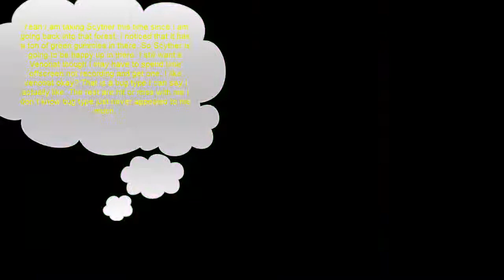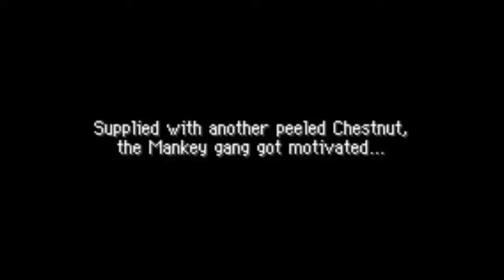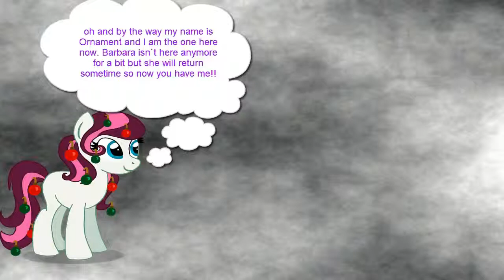Pokemon:Mystery Dungeon Red Rescue Team:Getting Peeled Chestnuts for the Mankey Gang.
That Mankey Gang that Katsumi and Mihael had beaten in the previous part are back here! and originally wanting to take revenge they come to an agreement with Katsumi they find them some more peeled chestnuts and they don`t go berserk also they have even offered to help rebuild Team Luna`s base to make it better and improved! So it is back and forth into the Uproar Forest here. Also for safe measure, I take Scyther out due to the sheer amount of green gummies in this place, I told you a bug type would be really happy in this place. Too bad I will be dumping Scyther later though so I pretty much wasted time feeding him gummies as I have no intent on continued use of him.